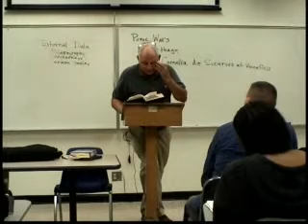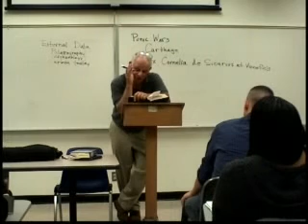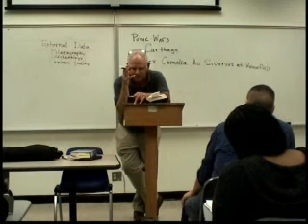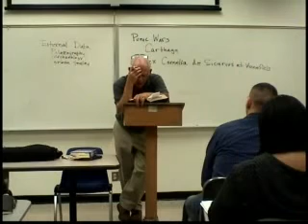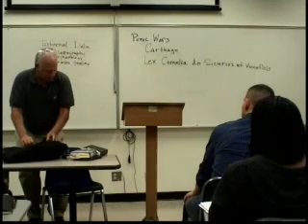Dead Sea Scrolls 4.4 Robert Eisenman